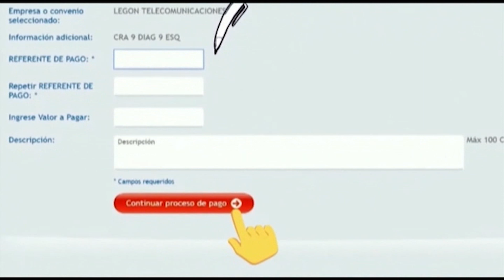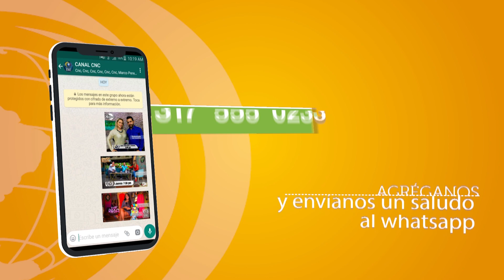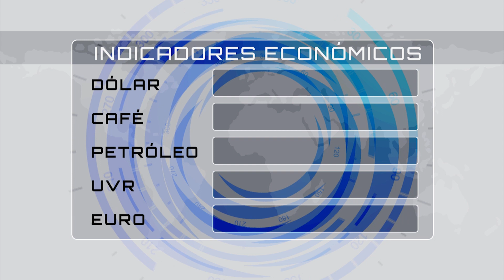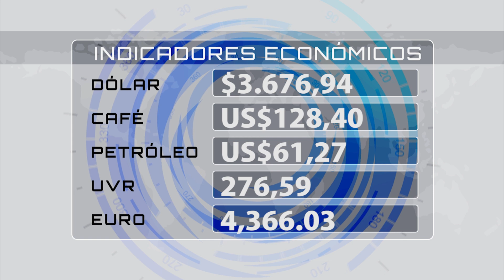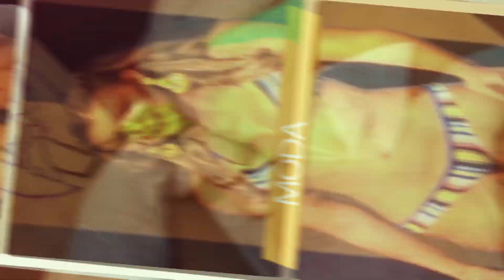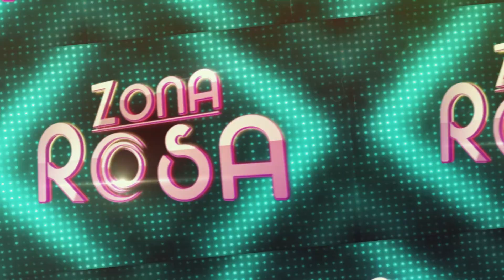EMISIÓN CNC NOTICIAS PEREIRA - VIERNES 05 MARZO 2021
Entérese de los hechos más importantes de Risaralda y el EjeCafetero en nuestro compendio informativo para hoy 05 de Marzo de 2021.